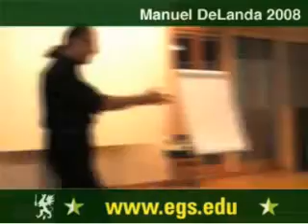Manuel DeLanda. Materialism, Experience and Philosophy. 2008 12/12